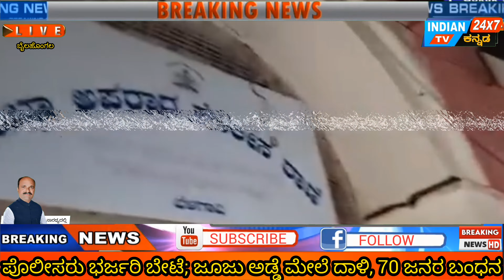ಪೊಲೀಸರು ಭರ್ಜರಿ ಬೇಟೆ; ಜೂಜು ಅಡ್ಡೆ ಮೇಲೆ ದಾಳಿ, 70 ಜನರ ಬಂಧನ|@tv9kannada#bgm#craim#bailhongal#public#kr